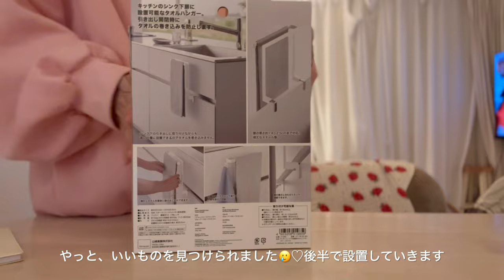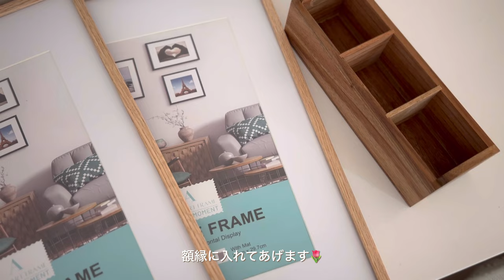主婦vlog .春休みブイログ.家族day🍃購入品/ネットスーパー便🚚/簡単照り焼きチキン👩‍🍳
𓂃٭𓈒 Instagram
__h.ss02